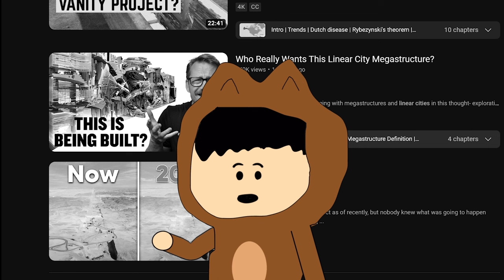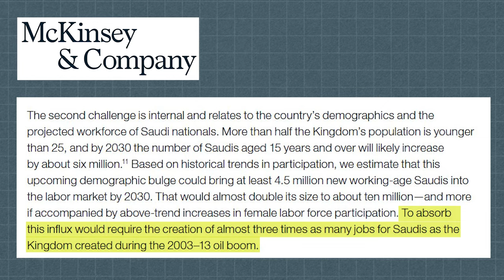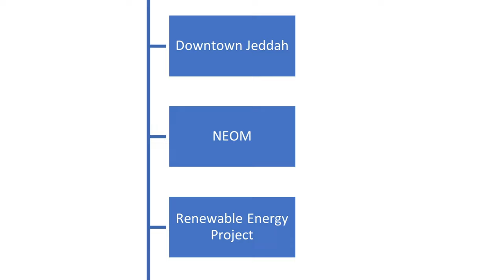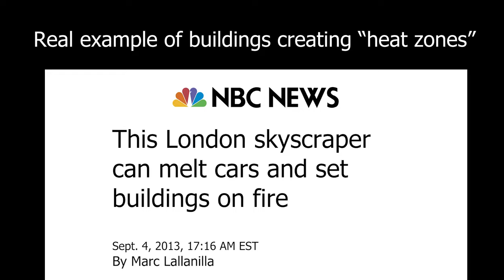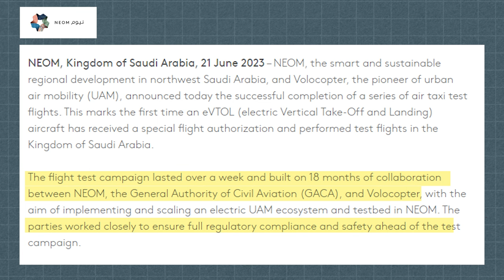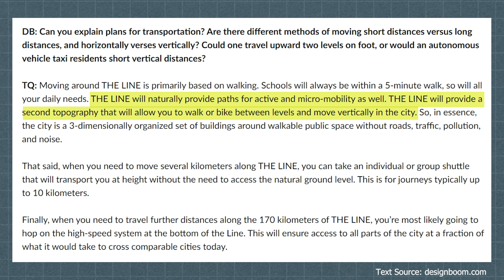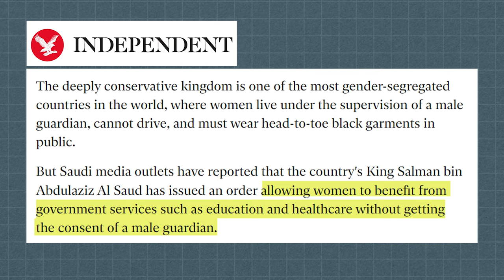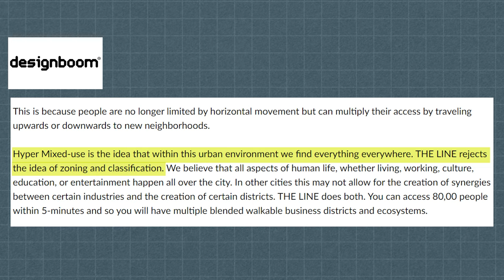In defense of NEOM: Saudi Arabia's +500 billion dollar infrastructure project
In this video, i defend the NEOM project from unjustified criticisms which is widely common online.